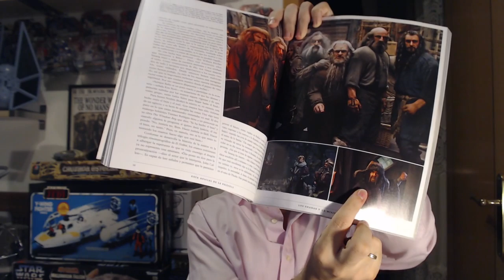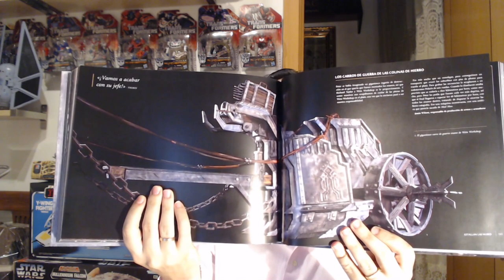PETER JACKSON: CLASICISMO CINEMATOGRÁFICO.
A TRAVÉS DE SUS 6 PELICULAS DE LA TIERRA MEDIA, PETER JACKSON HA DEMOS TRADO SER UNO DE LOS ULTIMOS DIRECTORES DE ESTILO CLÁSICO QUE POR DESGRACIA QUEDAN, Y DE LOS POCOS CINEASTAS EN TRANSPORTARNOS A MUNDOS MARAVILLOSOS CON SU PRESENTACIÓN DE PERSONAJES, PLANIFICACIÓN Y ESTILO. EN ESTE VIDEO TEOS EXPLICO POR QUÉ ES UNO DE LOS GRANDES DE LA ACTUALIDAD.